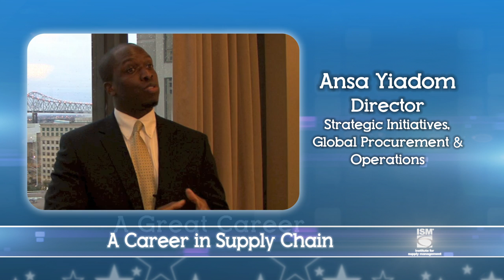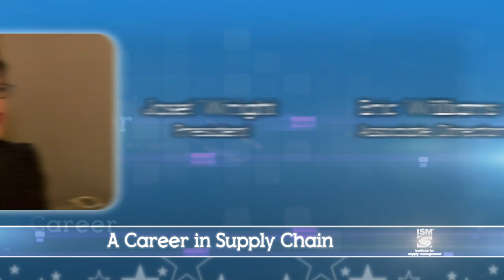A Career in Supply Chain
Industry pros talk about the challenges and benefits of a career in supply chain management.

Originally aired at ISM's 2013 Annual Conference in Dallas, Texas.